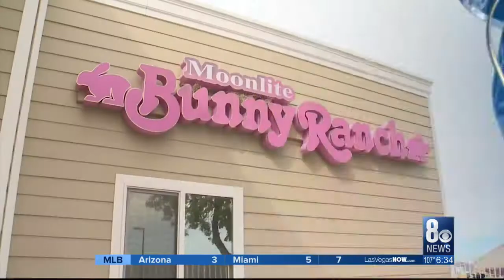One-on-one with Dennis Hof following Republican Primary win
There were some surprises during the Nevada Primary 2 weeks ago, but one of the biggest surprises was in the Assembly District 36 Republican primary.